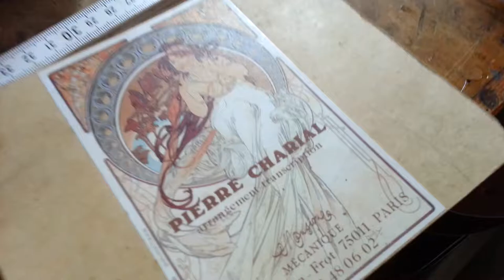Gerhard Kern dreht den Pierre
Gerhard Kern is a self-taught instrument inventor and constructor. This video shows him in his study in Buir near Cologne, Germany, performing "Tico-Tico", a traditional, arranged for barrel organ by Pierre Charial. The instrument was constructed by Robert Hopp ("Facteur d'orgues") and originally perceived for accompanying vocals: The barrel organ player sang to what he played. .

Gerhard Kern ist ein Instrumenten-Bauer und -Erfinder. Das Video zeigt ihn in seiner Werkstatt in Buir, wo er eine "Tico-Tico" auf einer Drehorgel mit 27 Tonstufen spielt. Der Klassiker wurde von Pierre Charial für Drehorgel arrangiert. Das Instrument stammt ursprünglich aus der Fabrik von "Facteur d'orgues" Robert Hopp und wurde zur Begleitung von Gesang eingesetzt.